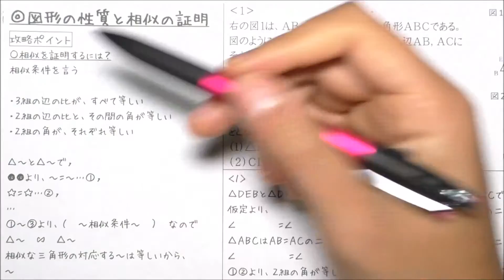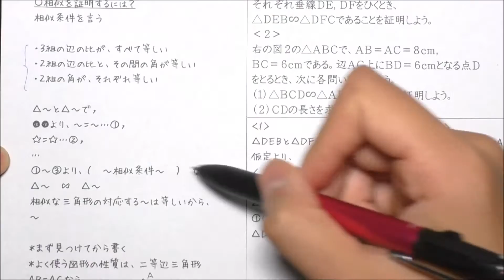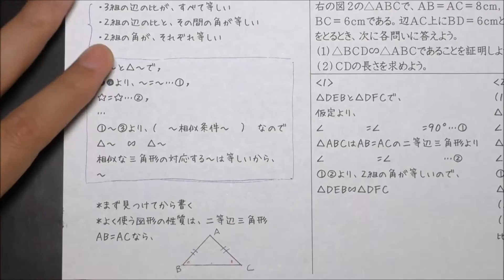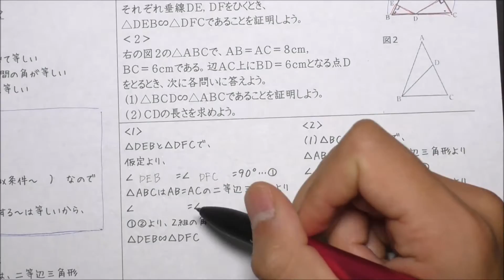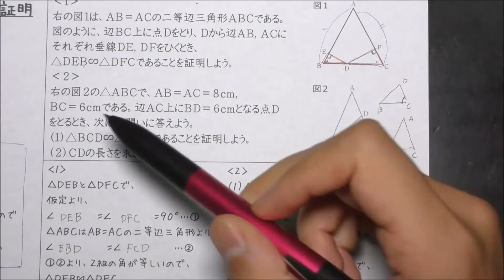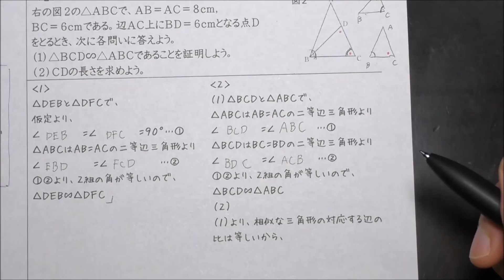図形の性質と相似の証明【中３数学】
図形の性質を利用した相似の証明の仕方は？がわかる授業動画。中学３年数学「相似の証明」の範囲。